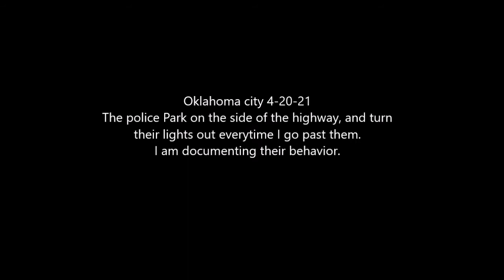Covert harassment Oklahoma county sheriffs office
The oklahoma county sheriffs office seems corrupt to me,
Why are these cops turning their lights out everytime i pass them.
Why was i entrapped on the north side.

Why is my car repeatedly getting hit by this black male?
So they can show up and tell me " Oh something much worse"
Sorry office devin I have civil rights constitutional rights and overt harassment is illegal
and a violation of my rights